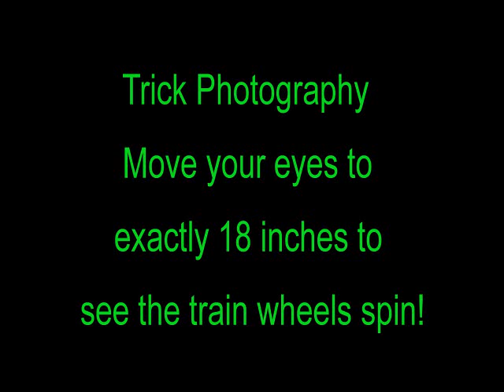Optical Illusion : Watch The Train Wheels : Trick Photography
Optical Illusion : Stare At The Train Wheels : Trick Photography